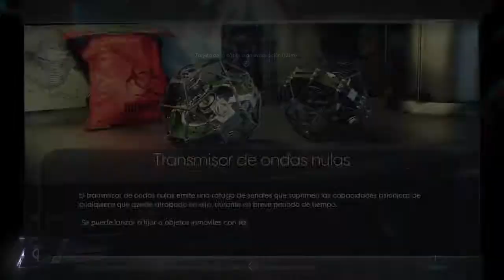Salvando a Aarón